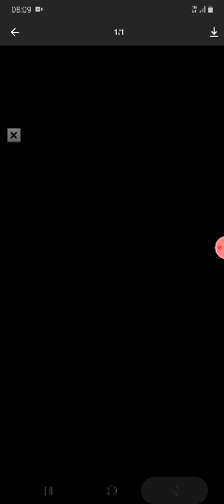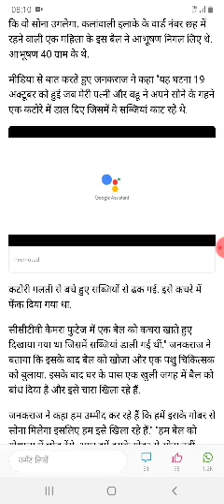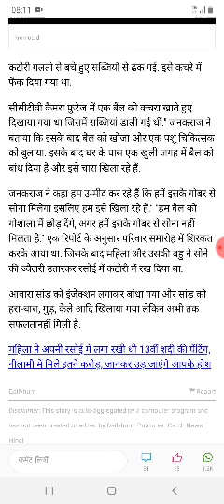बैल के गोबर से सोना निकलेगा । हरियाणा से खबर ।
ये बैल कचरे में पड़ा सोना निगल गया है इसलिए उम्मीद है कि ये गोबर में सोना बाहर निकालेगा